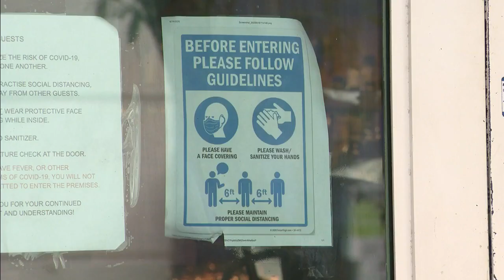Charlie Crist visits South Florida as he begins governor run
The former governor, who wants to challenge Ron DeSantis to regain that post, greeted voters on Lincoln Road with support from Miami Beach Mayor Dan Gelber.